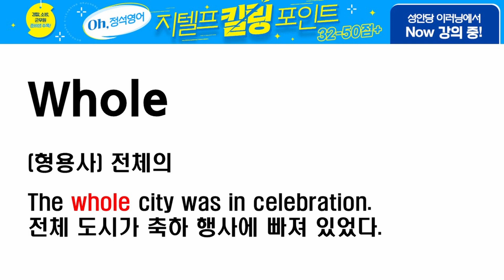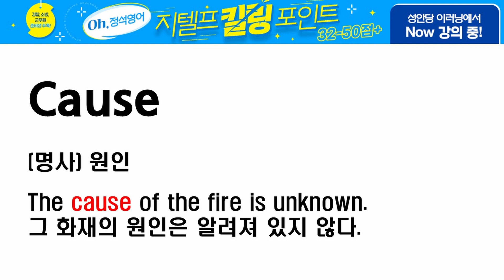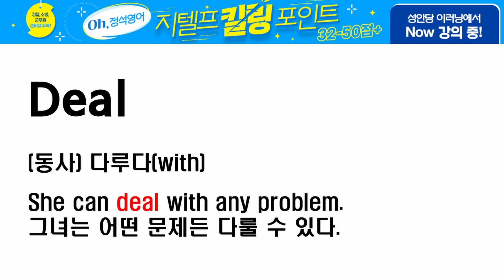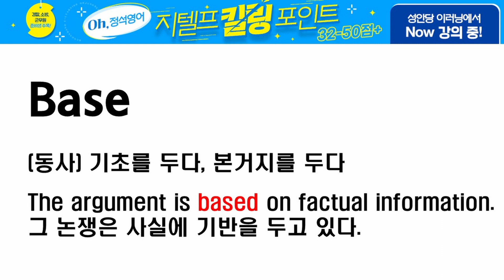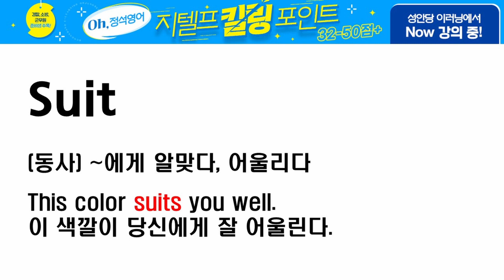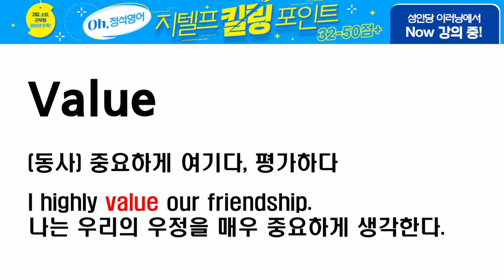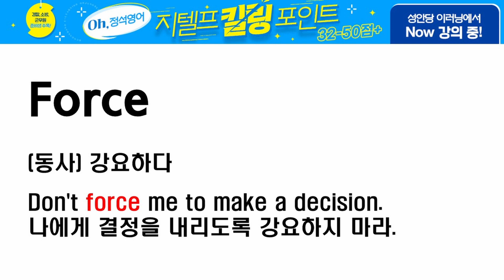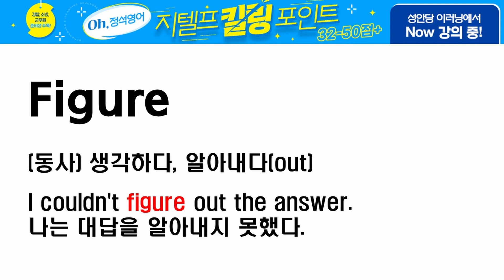지텔프(G-TELP) 필수 기초(BASIC) 어휘 500 Day 3｜기출 변형 예문+자막 포함｜출퇴근 또는 자기 전에 10분씩 꼭 들으세요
지텔프의 정석에 수록되어 있는 지텔프 기출 필수 TOP 500영단어 연습용 영상입니다.
Day 하나에 25개씩 단어와 예문이 수록되어 있으며, 지텔프 학습 1달 기간에 맞추었습니다.
또한 음원으로 들으면서 동시에 화면도 볼 수 있도록 제작했습니다.